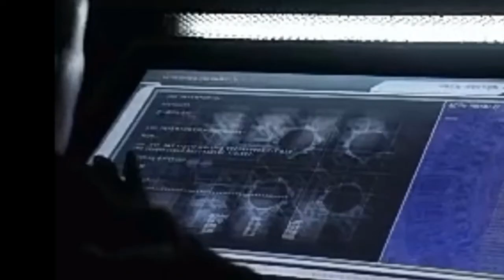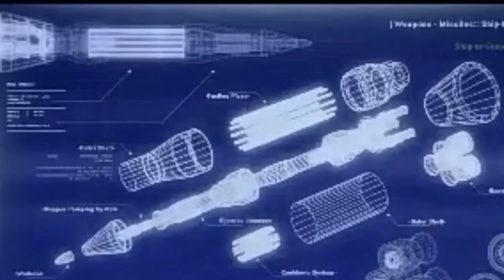The 100 Season 2 Episode 2 (Hindi)